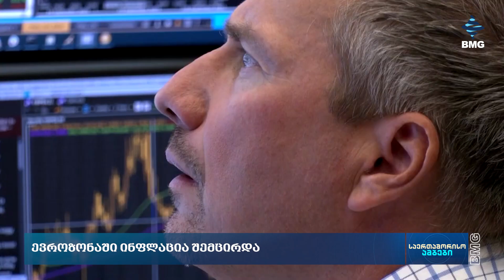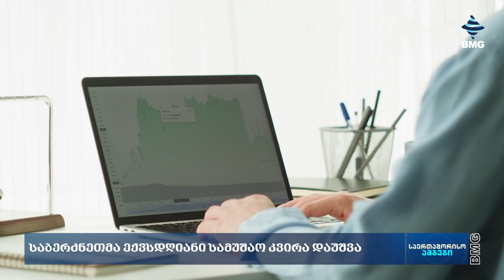რა ხდება მსოფლიო ბიზნესში? - საერთაშორისოამბები: 3 ივლისი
🔸 ბარელი ნავთობის ფასმა, შესაძლოა, 90 დოლარს მიაღწიოს;
🇹🇷 თურქეთმა 🇮🇷 ირანიდან ნავთობის იმპორტი განაახლა;
🇹🇷 თურქეთი 🇺🇸 აშშ-სთან ბირთვული ელექტროსადგურების პროექტებზე მოლაპარაკებებს აწარმოებს;
🔸 ევროზონაში ინფლაცია შემცირდა;
🇵🇱 პოლონეთი და 🇩🇪 გერმანია თავდაცვით სფეროში თანამშრომლობაზე შეთანხმდნენ;
🔸 უორენ ბაფეტმა ქველმოქმედებისთვის დამატებით $5.3 მლრდ გაიღო;
🌡️ ძლიერ სიცხეში მუშაობისთვის აშშ-ში ფედერალური სტანდარტი დაწესდება;
🇬🇷 საბერძნეთმა ექვსდღიანი სამუშაო კვირა დაუშვა;
🔸 წყალბადის ავტომობილებისთვის ახალი სარბოლო სერია იწყება